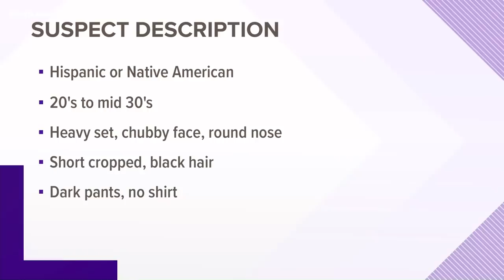Search for hunter missing near Cle Elum takes a frightening turn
Friends say searchers spotted an unknown man driving an SUV belonging to Ian Eckles of Kent, who was last seen more than a week ago near Cle Elum.